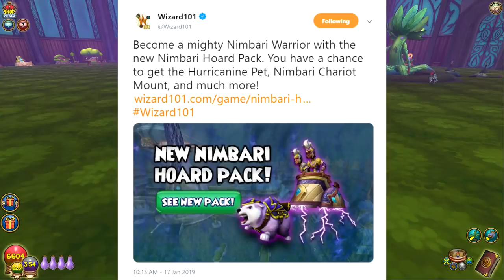Wizard101: I KNOW I'M LATE, LET'S DO THIS!! - NEW Nimbari Hoard Pack Opening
Wizard101: Nimbari Hoard Pack Opening!
LIKE if you enjoyed, thanks!